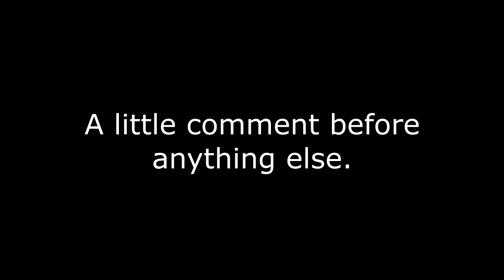Naval action: Alpha testing.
Naval Action. Ships. Age of Sail. Cannons. Boardings...for the first time since I have memory, a computer game gets things so they "feel" right. Graphics. Sounds. Feel. It has everything...

Yet it's only in very early alpha. Keeping in mind that at the end of development, a Sandbox open world mode, what's there to dislike? :D